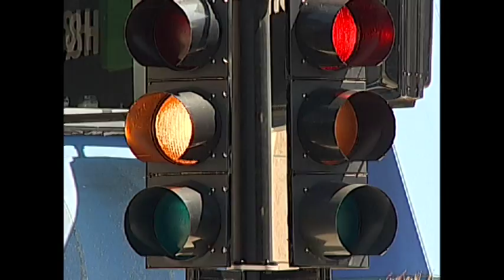Roof Dog Nat Pkg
I'm always up for checking out a character in search of a great story. So when Megan told me she saw a dog riding on his owner's roof and that's how the animal often rides, we knew we needed to tell that story. We were delighted to find out the dog's owner was just as fascinating as physics at work on top of his truck's cab.